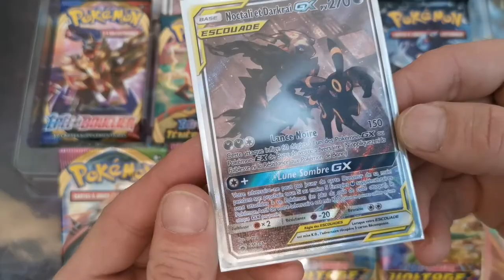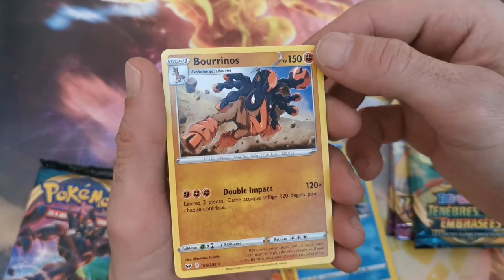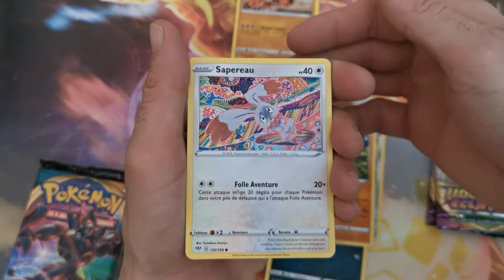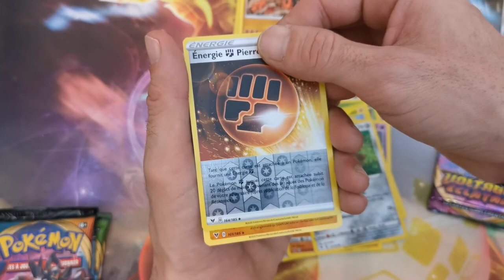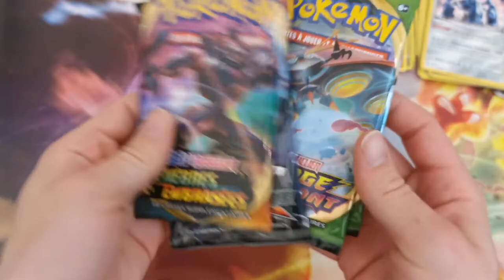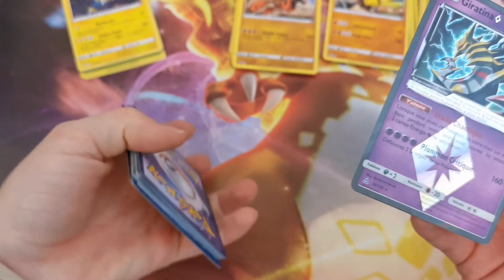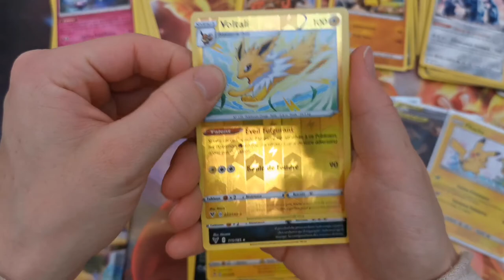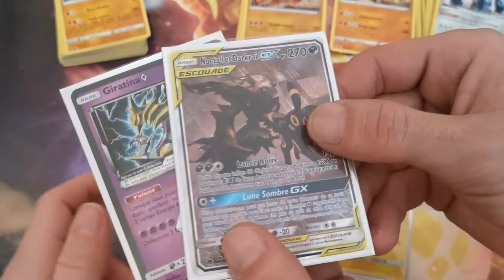Ouverture coffret de Noël Pokémon Noctali et Darkrai GX (#12)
Salut la Poké-family ! 😃

Une toute nouvelle vidéo d'ouverture d'un coffret de noël Noctali et Darkrai, plus quatre solo pack de Voltage éclatant !
Oublier pas de vous abonnées et laisser un petit pousse bleu !

🥰 Bienvenue à la communauté dans la Poké-Family  🥰